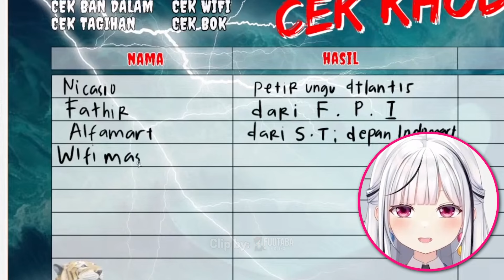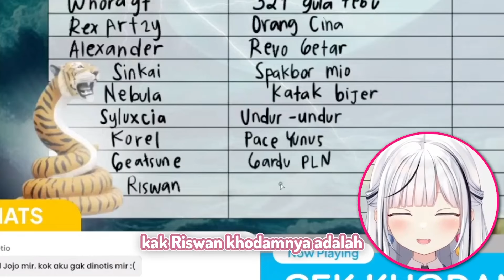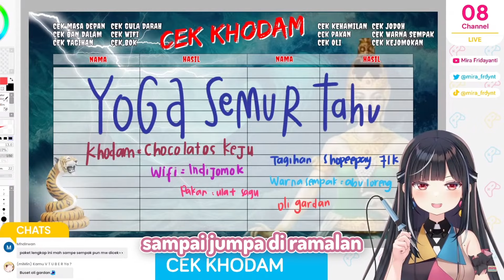Ini Kayaknya Live Cek Khodam Abal Abal Nih [Mira Fridayanti/Virtunix]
(180 🎬) Melody Chiavy
(160 🎬) Felicia Aurora Ch.
(80 🎬) Alternis
(80 🎬) Hoshiko Shinowa
(80 🎬) Seseorang
(80 🎬) Seha
(80 🎬) Sierra Mooniva
(80 🎬) Tsukino Beato
(55 🎬) brain sensei
(10 🎬) Magia Therapeia
(10 🎬) NekuClipper
(5 🎬) Simphony
(5 🎬) TokiwaRyota
(5 🎬) Seseorang
(5 🎬) Jiburiru
(4 🎬) HunterKiller29
(4 🎬) Xian zhing
(3 🎬) KittenFox
(1 🎬) Azfril